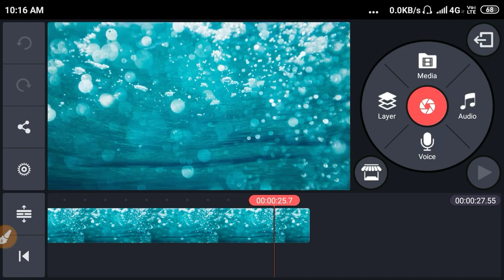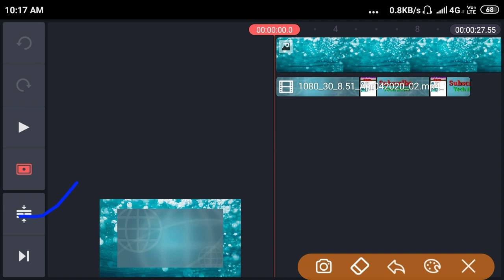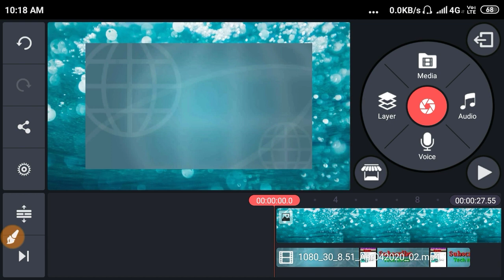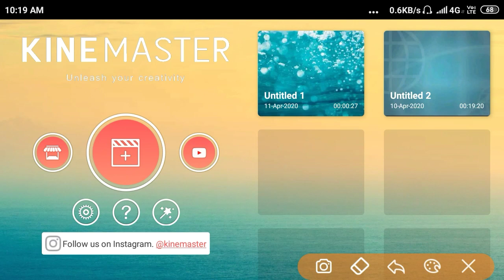Kinemaster se video edit kaise kre kinemaster basic full information in hindi part 2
मेरे प्यारे दोस्तों आपका हमारे चैनल पर स्वागत है
और अगर आप हमारे चैनल पर नए हो तो चैनल
हम हमारे चैनल पर टेक से रिलेटिव विडियोज लाते रहेंगे
और आप लोगो को जानकारी देते रहेंगे